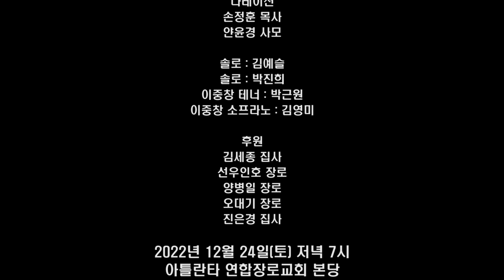크리스마스 칸타타 "위대한 탄생(최지은)" 실황 영상 : 아틀란타 연합장로교회 KCPC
2022년 12월 24일 저녁 7시. 본당
담임목사 : 손정훈
지휘 : 이성호
반주 : 우지아
솔로 : 김예슬, 박진희
이중창 : 박근원, 김영미
나레이션 : 손정훈, 안윤경
연합성가대 & 오케스트라
촬영 : 연합미디어팀
편집 : 박도열